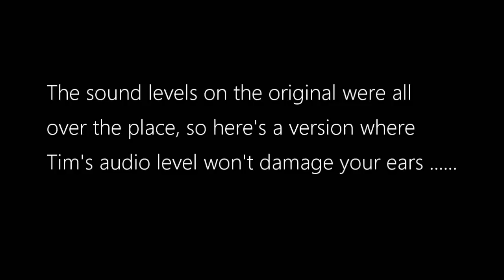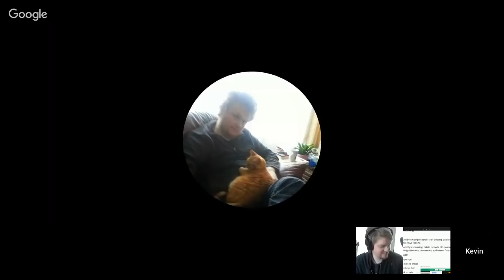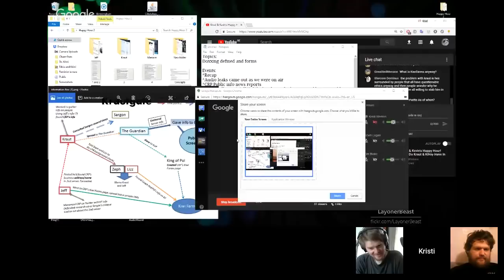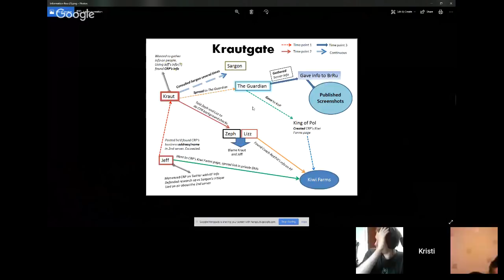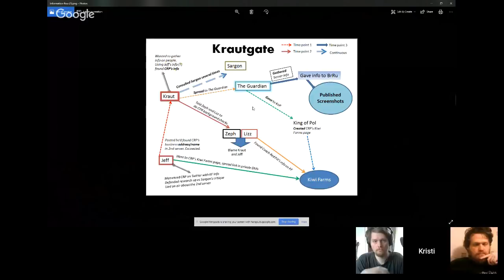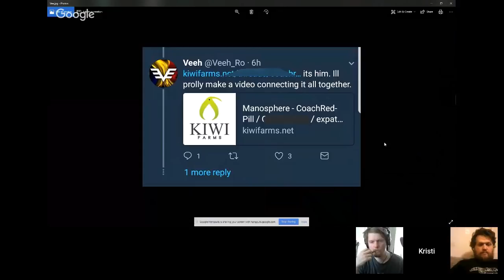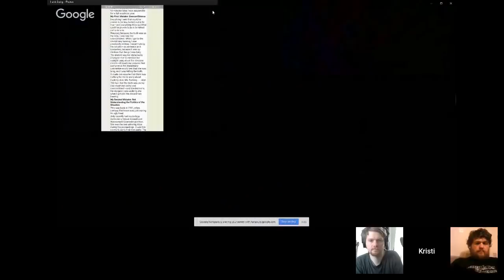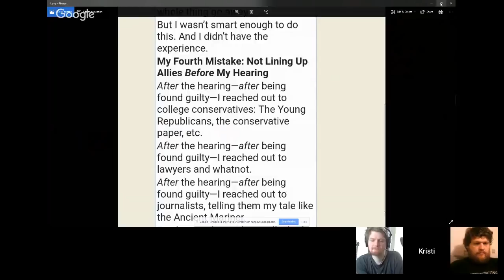Dox, Lies and More On Krautgate! (audio fixed)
Kevin Logan, Tim and I discuss doxxing, ethics and the hypocrisy and lies of Kraut, Jeff and Sargon, among others.

This is a re-upload of a hangout we did that had really different audio levels. I fixed it for you!  The original version is now unlisted but can be found here: